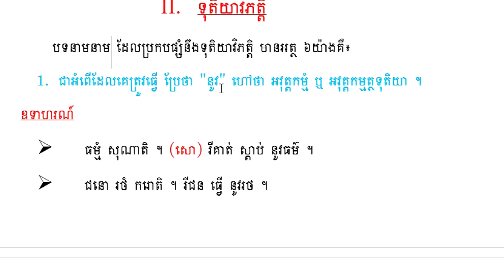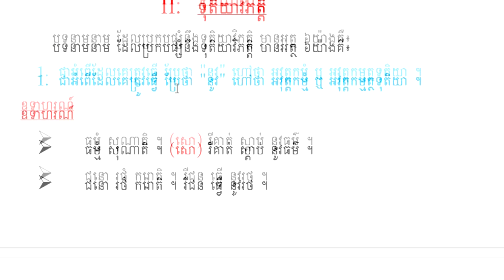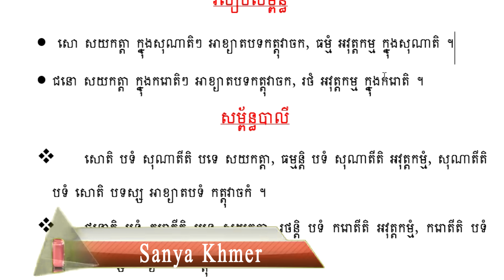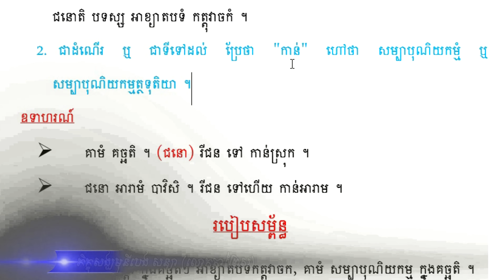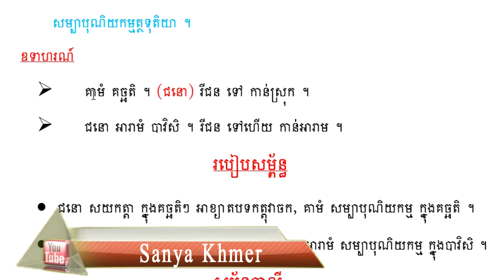របៀបសម្ព័ន្ធ ភាគ៣ / How the coalition /ทางพันธมิตร / Part3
ចុចLinkខាងក្រោមនេះ👇👇ដើម្បីចុចsubscribe 🙏

โปรดคลิกสมัครแชร์และชอบเพื่อรับวิดีโอใหม่ ๆ ขอบคุณ!

Sanya_khmer is a channel which always uploads new videos related to Dharma in the Buddhism. We upload these videos to educate your mind or heart and encourage yourself from failure and sadness. Educational videos and educated videos will be in my channel. Please enjoy listen to these videos in order to get peace in your life and in the world as well.